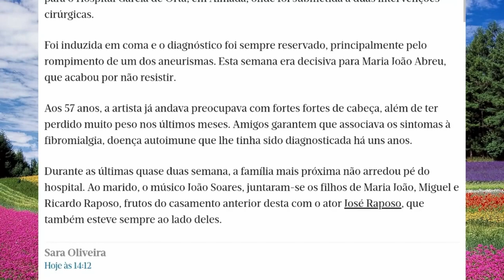ÚLTIMO FILME com Maria João Abreu ESTREIA hoje nos cinemas!